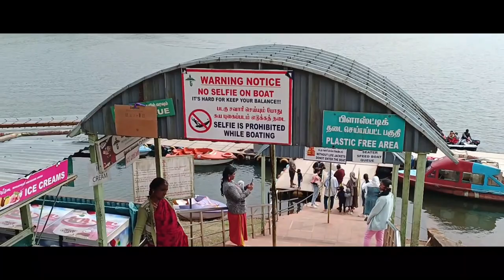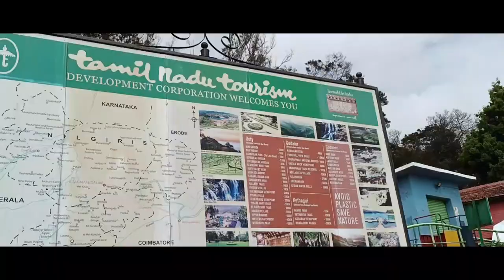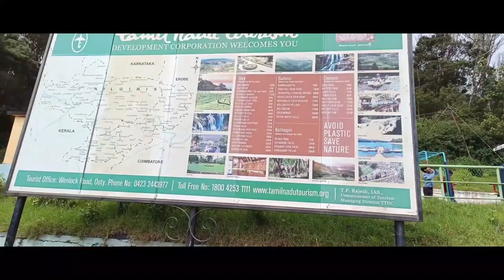OOTY PAYKKARA BOAT HOUSE Tamilnadu India (2023) malayalam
OOTY  PAYKKARA BOAT HOUSE Tamilnadu  India (2023) _ ooty trip part 3

query solved

paykara boat house
paykara boat house malayalam
paykara ooty lake
paykara boat house ooty lake
ooty
ooty trip
ooty stock footage
ooty no copyright footage
ooty tourist places malayalam
0oty trip malayalam
ooty tourist places
ooty boat house
ooty tourist places in tamil
ooty lake
ooty malai beauty vijay song hd
Ooty resorts
ooty vlog
0oty train
paykara boat house
pykara boat house
pykara boat house photos
pykara boat house images
pykara boat house pictures
ooty
ooty weather
ooty snowfall
ooty snow
ooty tourism
mini ooty
coimbatore to ooty
mettupalayam to ooty train
hotels in ooty
best time to visit ooty
toy train ooty
ooty india
ooty accident news today
ooty airport
ooty apple
ooty altitude
ooty attractions
ooty airbnb
ooty and kodaikanal
ooty average temperature
ooty air quality index
ooty apartments for sale
avalanche ooty
airbnb ooty
accord highland ooty
aventura ooty
assembly rooms ooty
attractions in ooty
airport in ooty
about ooty hill station
airport nearest to ooty
about botanical garden ooty
ooty boarding school
ooty botanical garden
ooty bus stand
ooty best time to visit
ooty blanket
ooty best resorts
ooty best hotels
ooty boat house
ooty boating
ooty climate now
ooty car
ooty chocolate
ooty club
ooty carrot
ooty city
ooty cottages
ooty coimbatore
chennai to ooty train
coimbatore to ooty train
coimbatore to ooty bus
chennai to ooty bus
club mahindra ooty
chennai to ooty train ticket price
coonoor to ooty train
coimbatore to ooty bus timings
cottages in ooty
ooty distance from bangalore
ooty district
ooty dargah
ooty district name
ooty doddabetta
ooty dress
ooty dormitory
ooty degree celsius
ooty destination
ooty dam
dolphin nose ooty
darshan hotel ooty
derby green ooty
deccan park ooty
destiny farmstay ooty
danish villa ooty
ooty election result 2021
ooty weather forecast
ooty weather snowfall
ooty elevation
ooty elevation from sea level
ooty estate for sale
ooty emerald
ooty weather in celsius
ooty which state
emerald lake ooty
erode to ooty bus timings
can you legally live on a houseboat
difference between houseboat and boathouse
can you get a mortgage on a houseboat
is it safe to live on a houseboat
c-hawk pilot house boats for sale
g boat house
hokua boat maui
hp houseboat sales
pykara boat house in ooty
boat house vs house boat
ariyankuppam boat house price
jp boathouse
kerala boat house packages
kekaha boat house rental
kekaha boat house
kerala boat house luxury
kekaha boat house wedding
lake patoka houseboat rental
myacht houseboat parts
noank boatyard
pykara boat house ooty
pykara boat house price
benefits of living on a houseboat
pykara boat house timings
does a houseboat need to be registered
ty park boat rental
pax boat house for sale
yacht panakeia
yacht houses
yacht party honolulu
yacht party boat houston
2 boatworks drive bayonne nj
2 papayas puako
3 oaks boat rental
401 payasada lakes ave
5 packet boat drive fairport ny
6 bohack ct sayville ny
can you live on a houseboat
7 points boat rental
7 points marina houseboat rentals
7 point marina houseboat